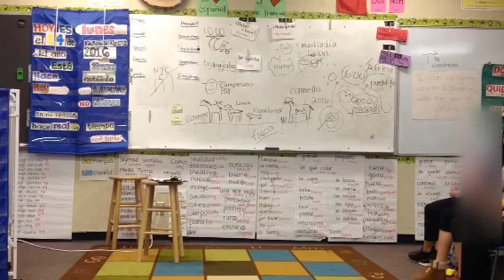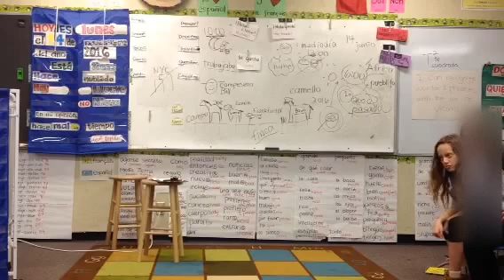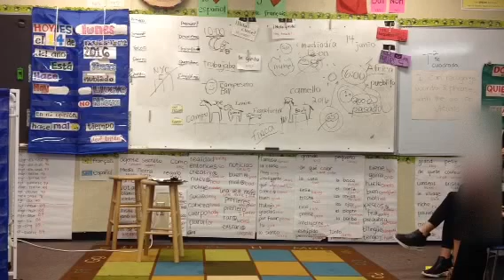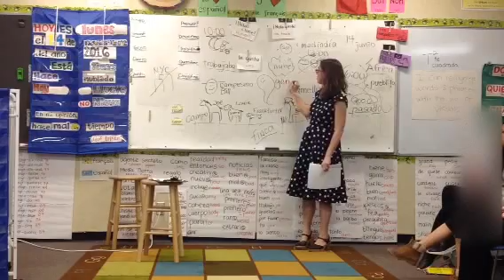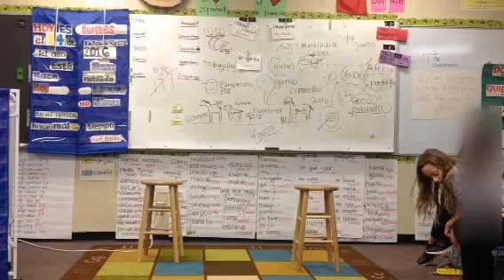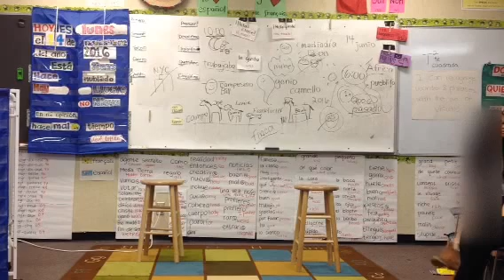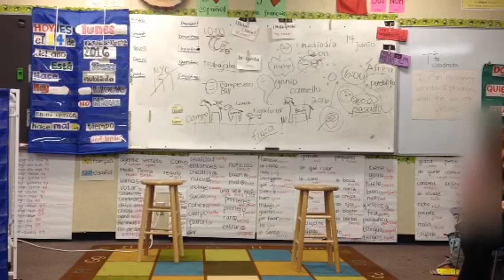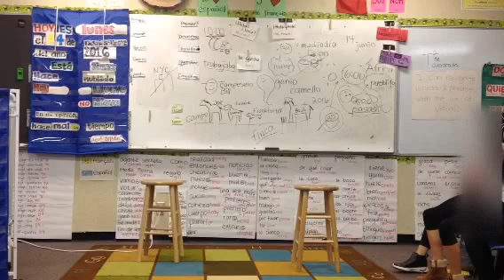Spanish One - Visual Story - How the Camel Got Its Hump - 11/14/2016